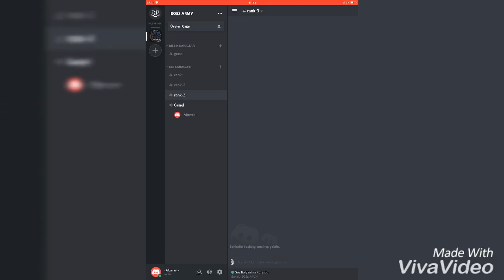DİSCORD SERVERİMİZ AÇILDI GELİN LİNKİ AÇIKLAMADA!